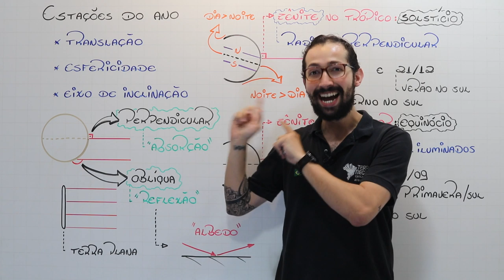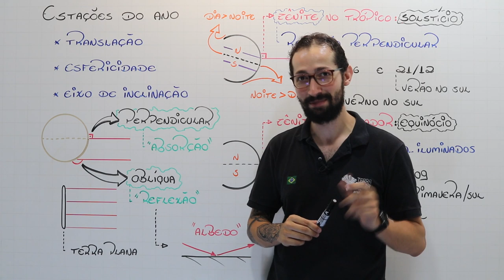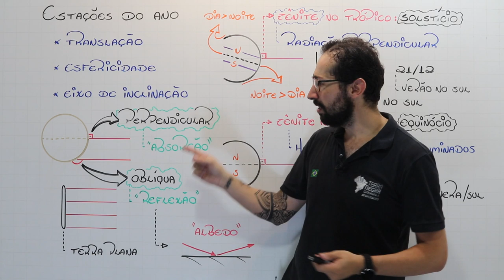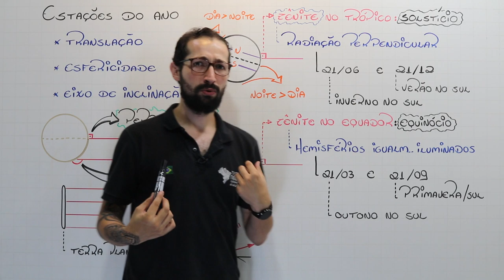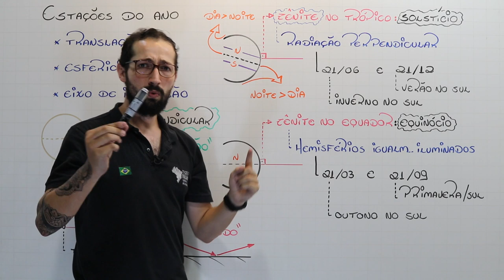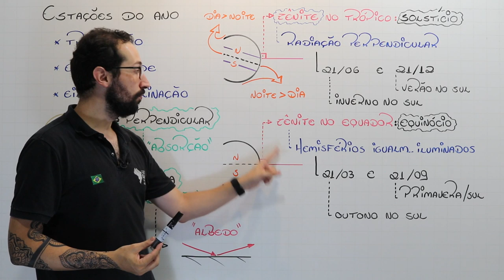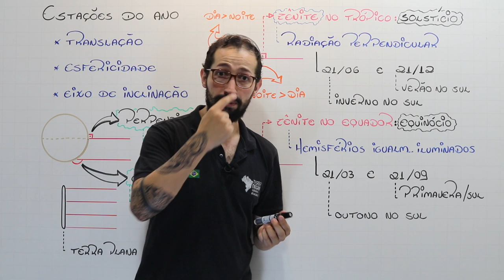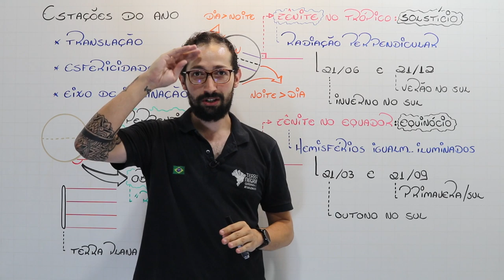Solstícios, equinócios e as estações do ano! Cartografia....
As estações do ano podem ser explicadas por uma diversidade de fatores como o movimento de translação, esfericidade da Terra e o eixo de inclinação do planeta. Alguns conceitos são fundamentais como o Solstício, o Equinócio, e os momentos de Zênite!